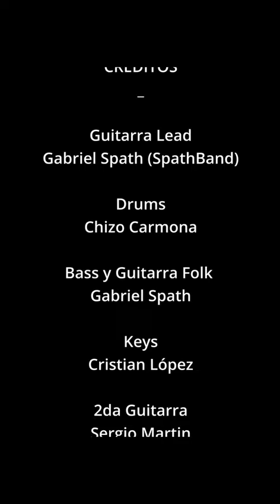Himno Nacional De Colombia por Gabriel Spath Nuñez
🇨🇴HIMNO NACIONAL DE COLOMBIA🇨🇴

por Gabriel Spath Nuñez (SpathBand )

Créditos

•Drums: Chizo Carmona (@chizocarmona)
•Keys: Cristian López (@cristianlkeys)
•2da Guitarra: Sergio Martin (@elserrg)
•Percusión Folclorica Colombiana: Dany Garcés (@danygarcesmusic)
•Percusión Vallenata: Wilson Javier Guerra (@wiljaguer)
•Guitarra Lead, Bass, Folk, edición de audio y video
(Gabriel Spath Nuñez (@spathband)